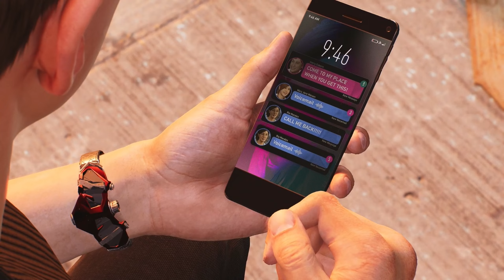THIS IS A HORROR GAME NOW!!! | Marvel's Spider Man 2